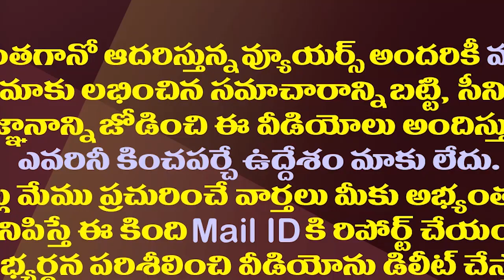జగన్ గొప్పతనాన్ని చంద్రబాబు ఒప్పుకున్నట్లేనా?| Did Chandrababu Accept The Greatness Of YS Jagan?